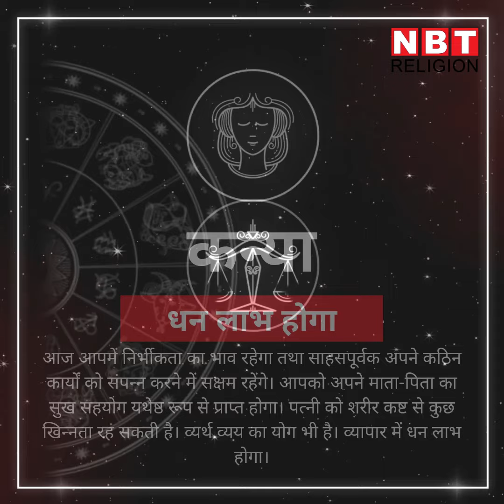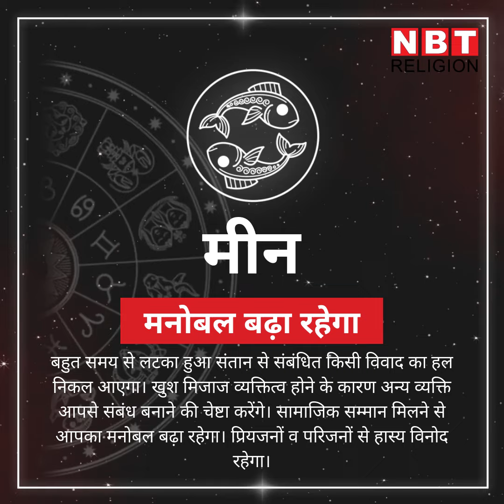Rashifal 7 March, राशिफल 7 मार्च: धनु राशि का चंद्रमा, इन राशियों पर रहेगा मेहरबान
आज का राशिफल 7 मार्च दिन रविवार को चंद्रमा का संचार दिन रात धनु राशि में होगा। गुरु के घर में चलते हुए चंद्रमा आज कई राशियों के लिए शुभ फलदायी रहेंगे। धनु राशि वालों के मन में धर्म-कर्म के प्रति रुझान रहेगा। कर्क राशि वालों के लिए भी दिन अनुकूल है। अन्य सभी राशियों के लिए आज दिन कैसा रहेगा आइए जानें क्या कहते हैं आज आपकी किस्मत के सितारे।